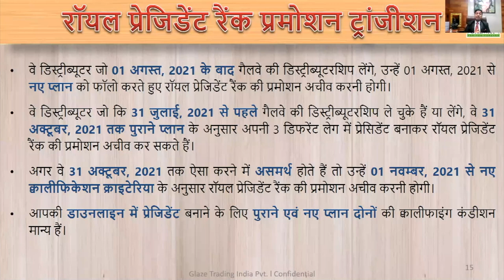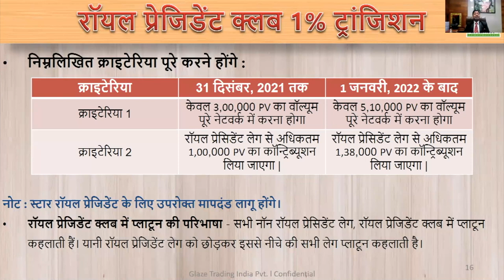Royal President RankTransition ll Glaze Trading India Pvt Ltd